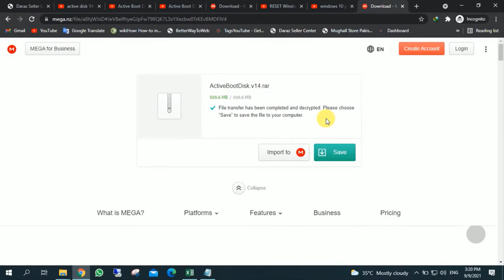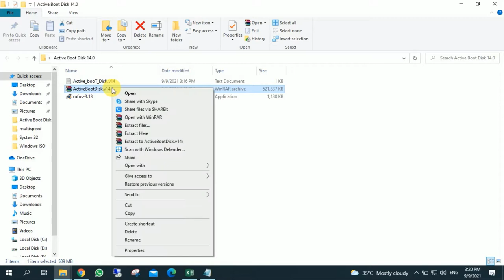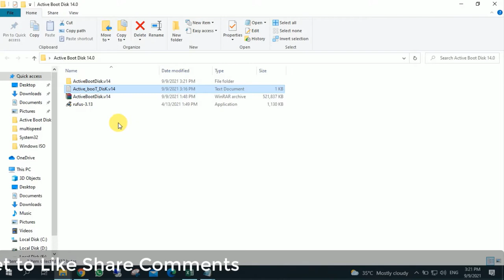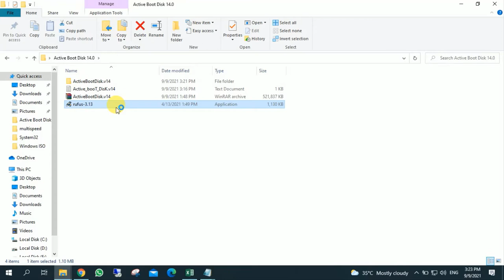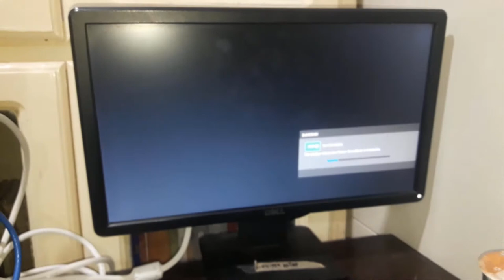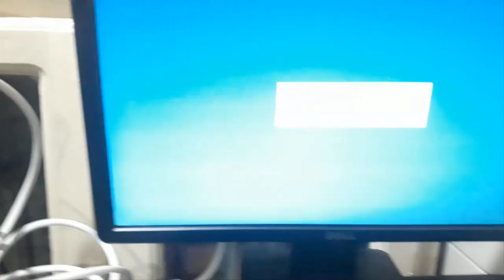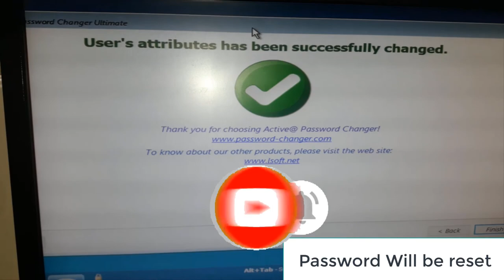How to Active Boot Disk Image 14 0 Activated Recovery, Backup and Restore all Windows system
Active Boot Disk 14.0.4 Crack is a data storage program which is used to load & run a utility program. It can execute a plan from a boot disk gathering.
Active boot disk 14.0.4 full download is well-known software that settles the startup and system  administration problems. It also boots up your operating system as it is bootable and network tools. This software helps you to boot up your system which previously un-boot-table or bypass all the system. you can manage many problems like as update drivers, install missing drivers and many other problems.
Active boot Disk is a bootup tool with comprehensive fix startup. it can resolve your system configuration and system management complexities. It is can ISO image with a bootable disk creator service for simplistic media creation. It is a sufficiently functioning system on CD and USB disk. It does not replace the system that is already installed on an operating system hard drive. It is a comprehensive solution to solve the system management problems. You can simply manage multiple problems such as update drivers, install booting derives and system by restoring the windows important files. It includes a collation of powerful uses to make data recovery and a number of any other taks all from a bootable and USB flash media.
What's New in Active Boot Disk 14.0.0.4 Crack download?
It dual dual-boot functionality.
It has an advanced File management tool.
It gives complete Network Access.